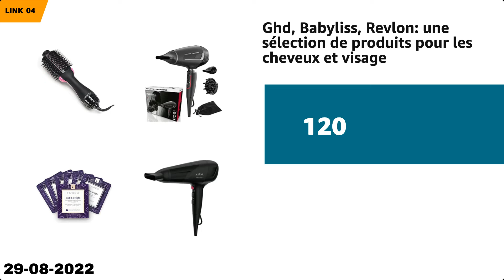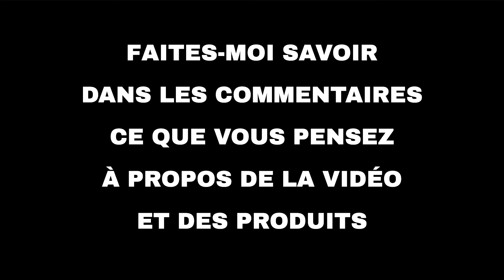Les 10 meilleures offres "Maison et famille d'Amazon" aujourd'hui (29-08-2022)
⚠️ ATTENTION!
1. Si vous regardez cette vidéo trop tard, les promotions peuvent avoir expiré et les produits retirés : activez les notifications et soyez rapide.
2. Soutenez mon travail : Utilisez les liens ci-dessous et je pourrais recevoir une petite commission.
3. "Aujourd'hui" signifie le 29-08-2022. Vous n'êtes pas le bon jour?

🛍 PRODUITS ET LIENS
🔗 01 - Logitech, Oversteel, Trust et autres : ...
🔗 02 - Sélection de meubles, lits et accessoir...
🔗 03 - Sélection de matelas, oreillers et coue...
🔗 04 - Ghd, Babyliss, Revlon: une sélection de...
🔗 05 - Hamelin : sélection de produits de bure...
🔗 06 - Philips, Nuk, Maxi-Cosi... : une sélect...
🔗 07 - Sélection de meubles et chaises de bure...
🔗 08 - Sélection de matelas et oreillers...
🔗 09 - Xiaomi : sélection de smartphones...
🔗 10 - Sélection de pièces de rechange, access...